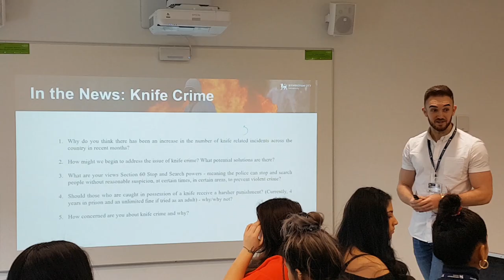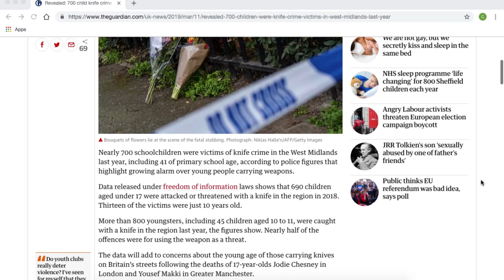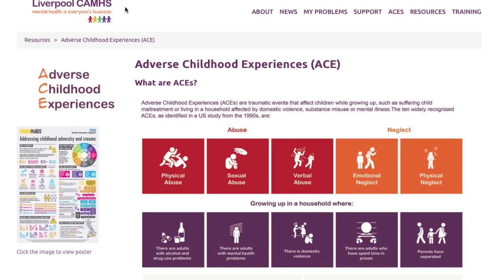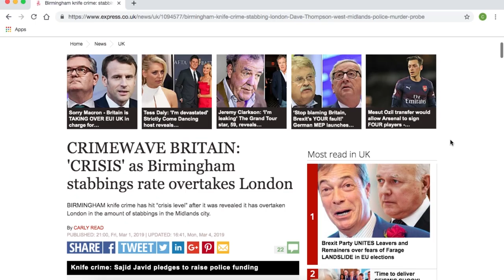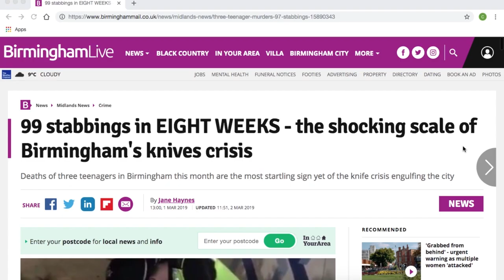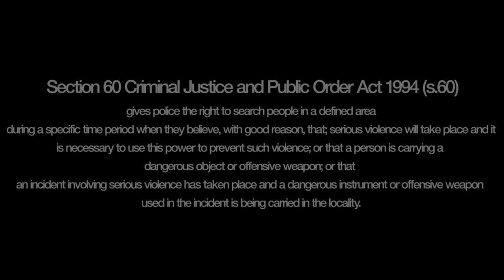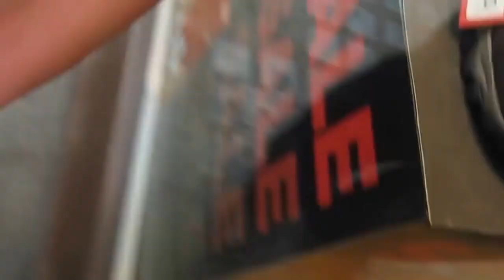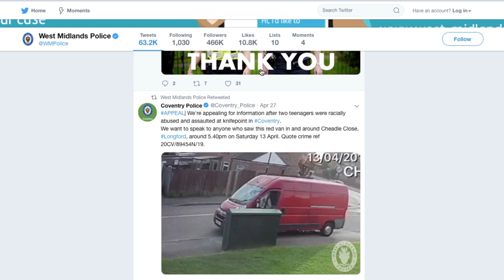'Sharp Instruments' - Documentary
Reuben Bashir-Pugh
Conor Kirk
Kristof Marton
Kurtis Ramsay
Leslie Mensah
Rachel Webb